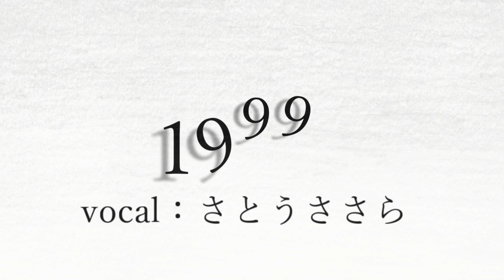1999 / さとうささら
1999年、世界の終わりがこんにちは

vocal ： さとうささら
music,movie　： canone（@yomojin563）
illustration,animation：透明の青さ研究所 (@tanoshii_kenqjo )